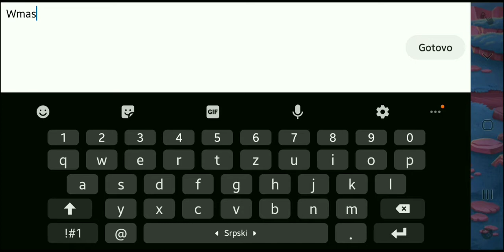Hatching Warmaster Ragnarok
Warmaster Ragnarok